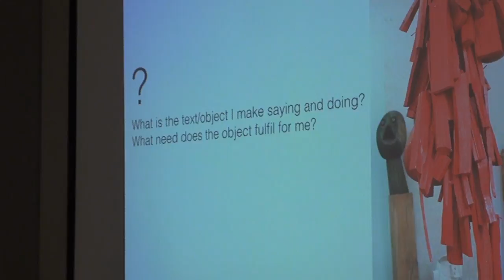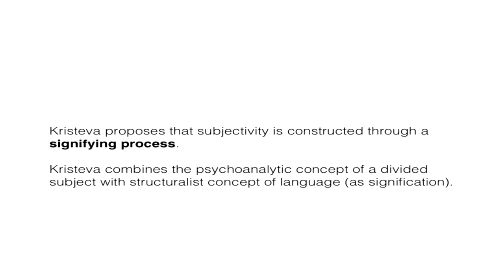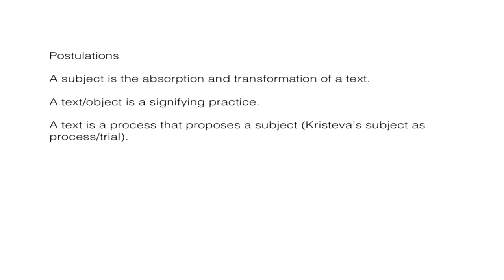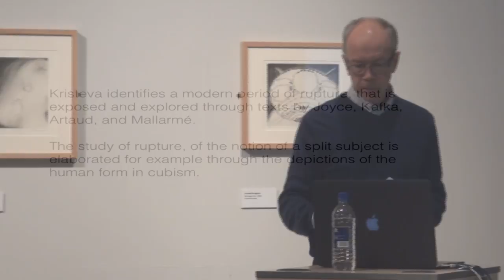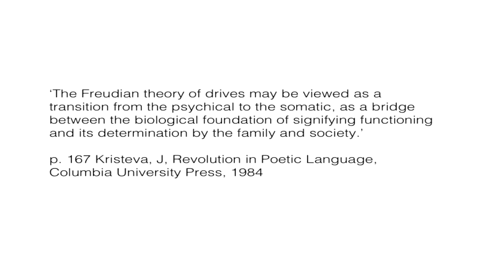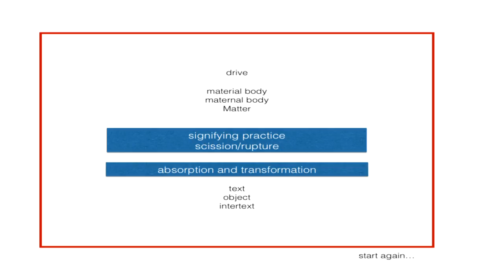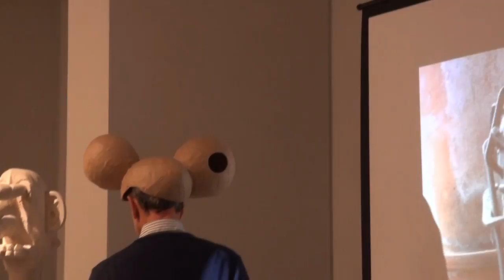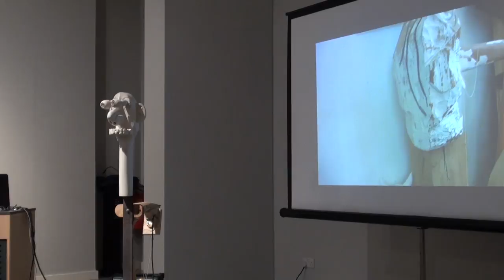Tim Long: The Object Says It All - Intertextuality in Artistic Practice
Performance lecture given by Dr Tim Long at the Sidney Cooper Gallery, Canterbury. Tuesday 17 March 2015. Part of a series organised by the Centre for Practice Based Research in the Arts, Canterbury Christ Church University.